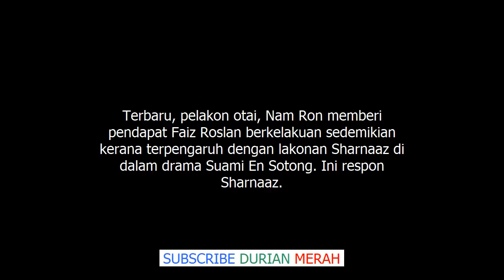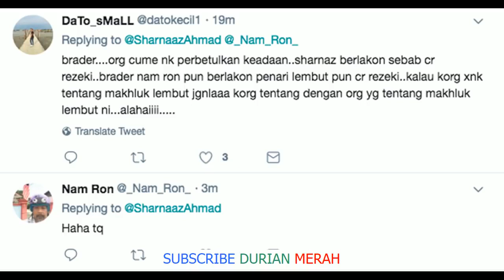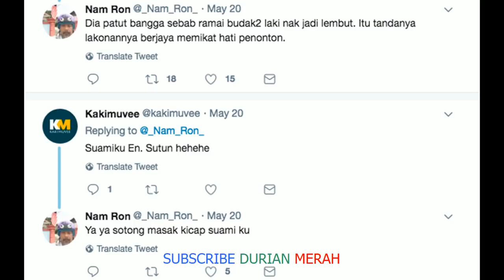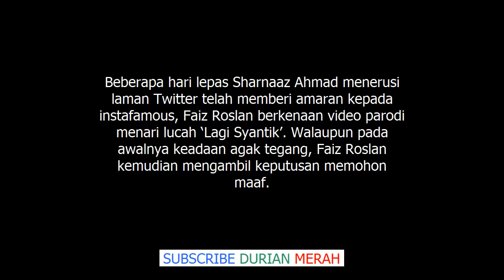‘Komen Yang Bodoh Dari Orang Yang Hebat’ – Sharnaaz Balas Sindiran Nam Rom Pula